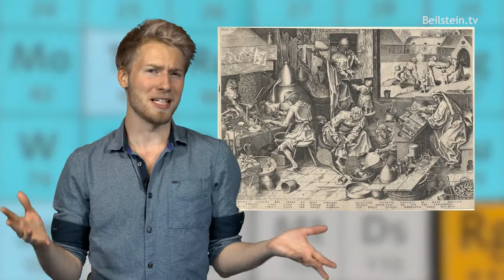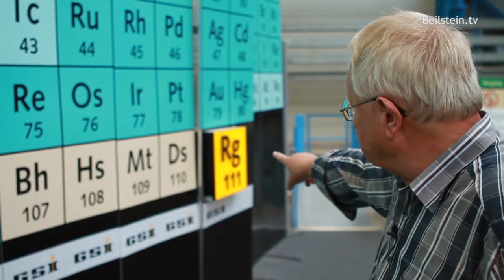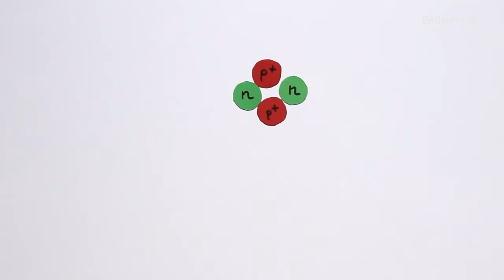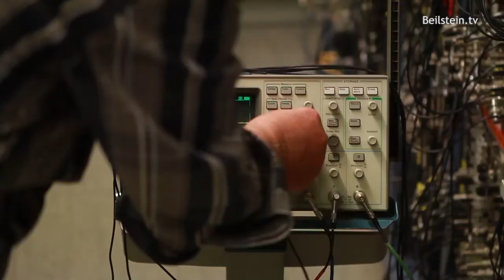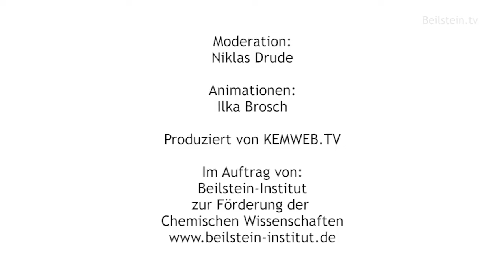Wie entdeckt man neue Elemente?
CC-BY-ND
Der Physiker Sigurd Hofmann zeigt, wie man am GSI Helmholtzzentrum für Schwerionenforschung mit einem Beschleuniger sechs neue chemische Elemente erzeugt wurden.